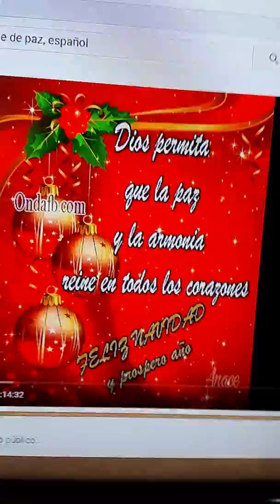20171205 190033FRF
Hna. Ana Yenith Muñoz de Gutierrez:  Video 1.
Ana nos dá una bonita descrioción de lo que significa La Navidad en este año 2017 y del significado de cada decoración  que se pone en los nacimientos hechos en casa.